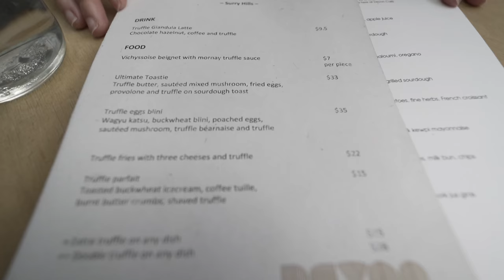3 SYDNEY Cafe for BREAKFAST and INSTAGRAM WORTHY - Grounds of Alexandria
Today I explored my top 3 SYDNEY Cafe - good for Breakfast and also perfect for instragram. The Grounds of Alexandria, Cuppa Flower and Devon Cafe. Finding the Best Instagram spot in Sydney can be difficult ! So let us explore some of the best brunch café in Sydney equipped with tasty food and great aesthetic making it one of the best Instagram spot in Sydney and one of best place to eat breakfast in Sydney or lunch.

This episode will be great guide for first time traveller on where to eat in Sydney and I hope you enjoy it

Don’t forget to support me :) - its free anyhow!!
for weekly Travel & Food Vlogs and Guides

This Episode Features:

The Grounds of Alexandria
7a/2 Huntley St, Alexandria
Tips: come early around 7am to avoid crowd to get that awesome instragram worthy shots.

Harry Trotter Pics: from The Grounds Website

Devon Cafe
76 Devonshire Street

Cuppa Flower
15 Allen St, Waterloo
Tips: here you will find the famous Black Sessame Chiffon Cake that looks like Totoro or the Brown Bear from Line

Instagram shot by @Cuppaflower

Checkout my other Travel Vlog & Guide Series

My Travel Gear:
Big Camera
Small Vlogging Camera
RX100 IV Backup Battery
External Mic
Big Gimbal
Small Gimbal

Beats